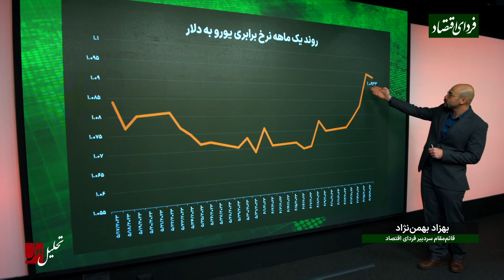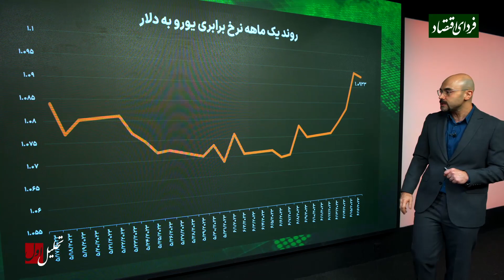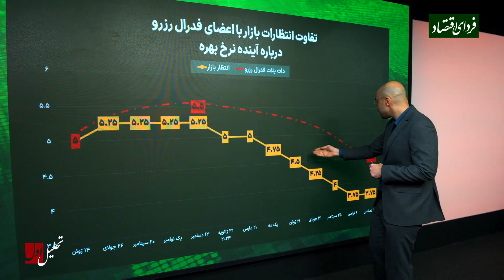شتاب یورو در مسابقه با دلار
فردای اقتصاد: یورو در مسابقه با دلار طی روزهای اخیر شتاب گرفته و حالا حدودا ۱۰ درصد بالاتر از اسکناس آمریکایی معامله می‌شود. علت این تغییر مسیر چیست و چه ارتباطی با تصمیمات اخیر بانک مرکزی اتحادیه اروپا و فدرال_رزرو دارد؟ بهزاد بهمن نژاد پاسخ می‌دهد.

قصه به نشست‌های اواخر هفته گذشته برمی‌گردد. برابری یورو به دلار از روز سه‌شنبه هفته گذشته رشد خود را شروع کرده و در اواخر به اوج یک ماه گذشته می‌رسد. خروجی نشست روز چهارشنبه فدرال رزرو عدم تغییر نرخ بهره پس از ۱۰ دور افزایش متوالی بود اما در نشست روز پنجشنبه اتحادیه اروپا، شاهد افزایش نرخ بهره بودیم. به این ترتیب در آمریکا سیاست انقباضی متوقف شد اما در اروپا ادامه یافت. این موضوع باعث شد تا شاهد تقویت یورو به دلار باشیم. اما آیا این تمام ماجرا است؟